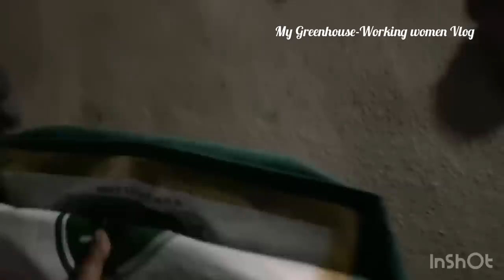Vlog 84 || Thaipoosam Vlog 💁🏻‍♀️ ||Weekend Vlog from Sister In Law’s House 🤩 ||New Iron Kadhai 🥰